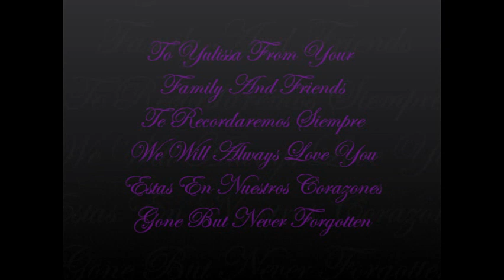Yulissa's Video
Made By: Jaime Catherine--You Will Always Be In My Heart I Love You Yulissa